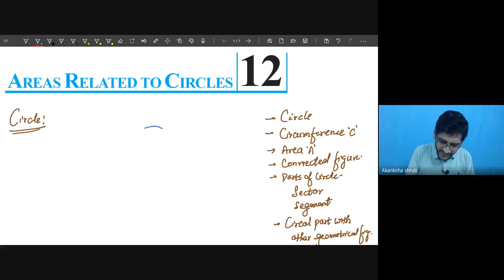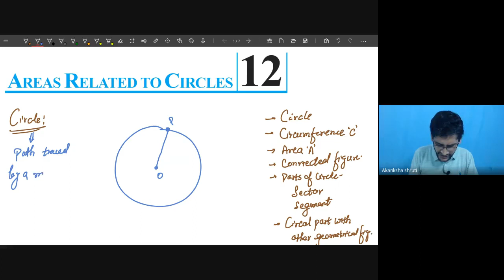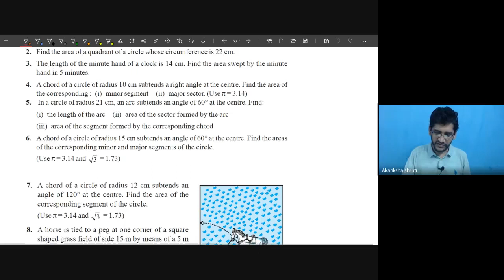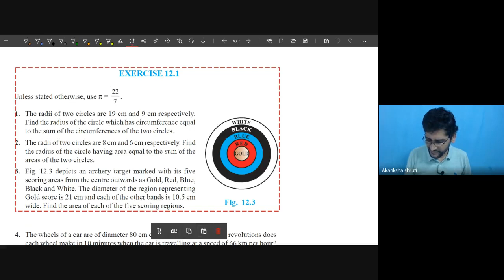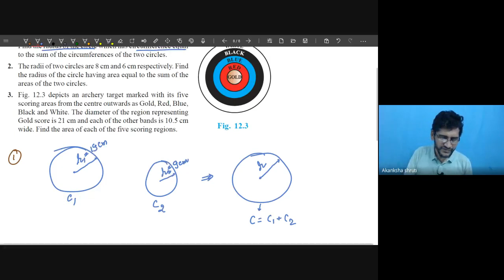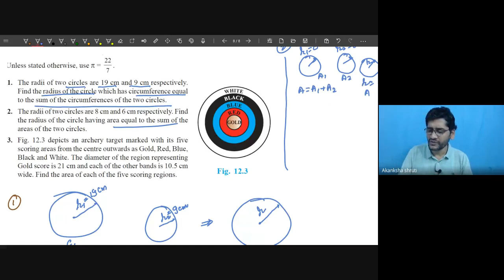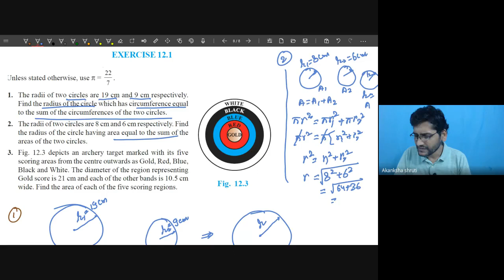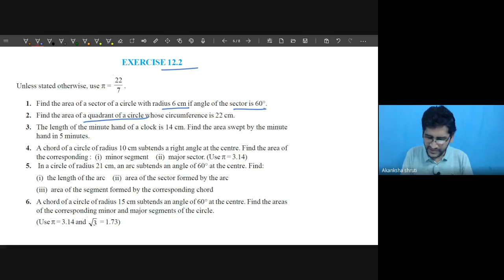12:01 Area related to Circles class 10th, Circumference & Area of Circle, Sector & Segment, Ex 12.1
The video is a detail discussion and complete conceptual analysis of the topic “  Area related to Circles class 10th, Circumference and Area of Circle, Sector & Segment, Ex 12.1  ” with
1. a lot of problems solving and
2. may more tips which provides a premium course for the RRB, UPSC, CSAT, NTSE, Olympiad, Competitive Examinations & Top grade academic leading aspirants.
3. questions from popular National Level MBA entrance exams like CAT, XAT, MAT, CMAT, NMAT, IIFT, SNAP, ATMA and GMAT and the State Level Exams like MAH CET, TANCET, PGCET, KMAT etc.
4. Each and every concepts with all Tips & Tricks having more than enough numbers of solved Questions.

For better understanding, watch the complete video carefully and wherever required use your pen and paper along with me/videos. Also watch the other interrelated videos of the same/similar play list from our channel (Playlist) page.

Must visit to Our Channel Page where you can get Categorywise & Chapterwise the useful complete series of videos which can act as one stop destination for your study and crack the competitions to scholarship/get job.
This channel provides all the study material for
1. Basics for class 5th to 10th .
2. CBSE Class 9th,
3. CBSE Class 10th,
4. NTSE (National Talent Search Examination) both
    (i) SAT (Scholastic Aptitude Test) and
    (ii) MAT (Mental Aptitude Test) / GMAT (General Mental Aptitude Test)
5. SOF - Olympiad examinations.
6. Important Aptitude topics for campus recruitment .
7 . Reasoning for government competitive exams like IBPS,  RRB, SSC GCL, RBI, UPSC, etc.

At the end if you find the videos useful and have done some value addition then do not forget to comment, furnish your suggestions or ask your doubts in comment box and finally hit the subscribe button with bell notification and like button.

The video contains important information about these topics:
Area related to Circle class 10th,
Circumference and Area of Circle,
Sector and Segment,
CBSE Class 10 Ex 12.1
NCERT Text Book Exercise 12.1